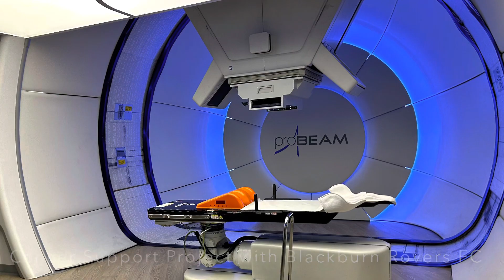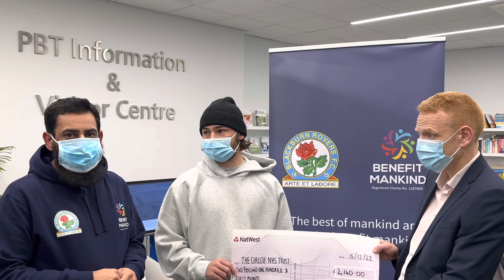Cancer Support Project with Blackburn Rovers FC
Today with our partners Blackburn Rovers FC and our ambassador Bradley Dack, we delivered 10 Scan Watches at the Proton Beam Therapy Centre @TheChristie @TheChristieNHS Manchester. Thank you to all that supported the cause. benefitmankind.co.uk/uk